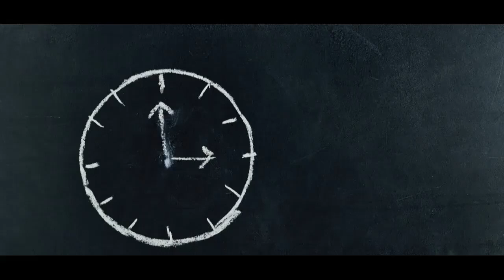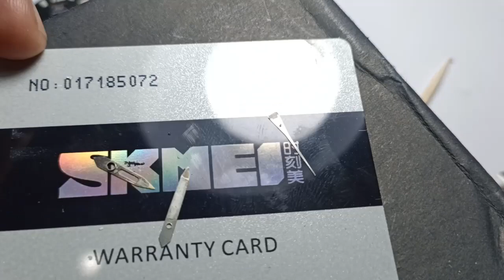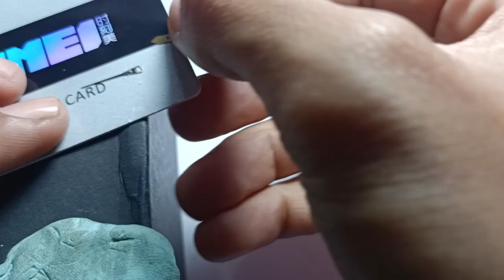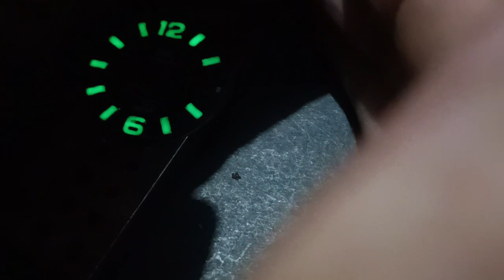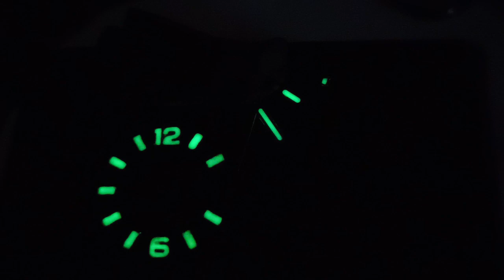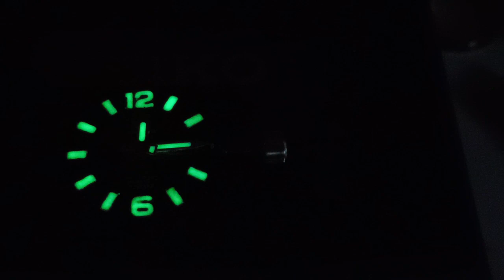SEIKO 5 SPORT - RELUME DIAL & HAND